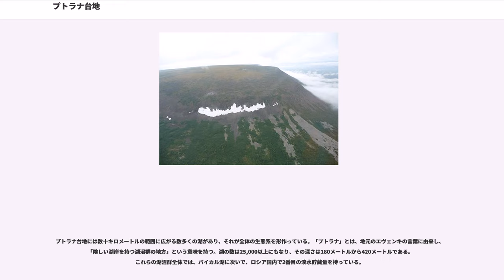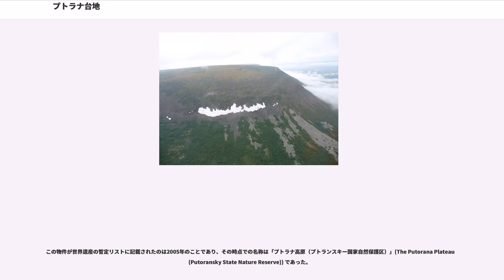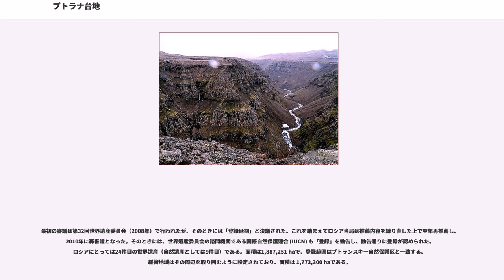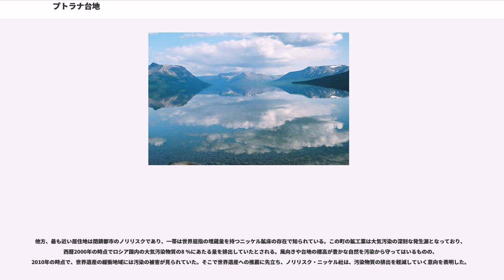プトラナ台地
プトラナ台地 (プトラナだいち、) は、ロシア連邦にある玄武岩質の溶岩台地で、中央シベリア高原北西端の山岳地帯に広がっている。台地を形成しているのはシベリア・トラップで、最高峰は標高およそのである。ロシアの地理重心であるも、この台地に存在している。台地の中心部にはプトランスキー国家自然保護区（プトラナ国家自然保護区）が設定されており、ほぼ手付かずのまま残された自然が生み出した絶景と生態系とに特徴付けられたその範囲が、UNESCOの世界遺産リストに登録されている。プトラン台地、プトラナ高原などとも表記される。

プトラナ台地には数十キロメートルの範囲に広がる数多くの湖があり、それが全体の生態系を形作っている。「プトラナ」とは、地元のエヴェンキの言葉に由来し、「険しい湖岸を持つ湖沼群の地方」という意味を持つ。湖の数は25,000以上にもなり、その深さは180メートルから420メートルである。これらの湖沼群全体では、バイカル湖に次いで、ロシア国内で2番目の淡水貯蔵量を持っている。

プトラナ台地の形成は、マントルプルームの上昇によって地中約3,000 kmから膨大なマグマが地表に噴出した2億5,000万年前（大量絶滅が起こったP-T境界期）のこととされる。次に、氷河が渓谷を押し広げ、現在見られる河谷やラマ湖、ケタ湖などの深く狭い湖を形成し、台地の独特の景観を形作った。フィヨルドを思わせる細長い湖沼群は、長さ100 kmから150 kmに達し、深さは400 mを超えており、バイカル湖、テレツコイェ湖に次ぐ大きさと見なされている。台地でほかに特徴的なのはカンダ河谷の高さ108 mの滝をはじめとする数多くの滝の存在である。また、北極圏の植物の多様性という点で最も豊かな場所のひとつとも言われている。

プトラナ台地は、手付かずのタイガやツンドラ、極地荒原などが見られる地域であり、その大半を覆うタイガはカラマツの仲間を主体としている。確認されている維管束植物は、後述の世界遺産登録範囲内だけで398種である。

哺乳類は34種が確認されており、特に有蹄類の中でも希少なシベリアビッグホーン (Ovis nivicola borealis) が生息している。シベリアビッグホーンの生息数は西暦2000年の時点で2,500頭から6,000頭と見積もられていた。また、トナカイの移動経路にもなっている。鳥類は約140種が記録されている。

プトランスキー国家自然保護区（ / Putoransky State Nature Reserve, プトラナ国立自然保護区）はクラスノヤルスク地方、北極線から約100 km北にある、中央シベリア高原北部の自然保護区である。1987年に設定された。

プトラナ台地の総面積 30万kmのうち、台地中央部に位置するこの保護区は、18,872.51 km (1,887,251 ha) を占める。この面積はロシアの自然保護区の中でも屈指のもので、少なくとも2000年の時点では国内第4位であった。

この物件が世界遺産の暫定リストに記載されたのは2005年のことであり、その時点での名称は「プトラナ高原（プトランスキー国家自然保護区）」(The Putorana Plateau (Putoransky State Nature Reserve)) であった。

最初の審議は第32回世界遺産委員会（2008年）で行われたが、そのときには「登録延期」と決議された。これを踏まえてロシア当局は推薦内容を練り直した上で翌年再推薦し、2010年に再審議となった。そのときには、世界遺産委員会の諮問機関である国際自然保護連合 (IUCN) も「登録」を勧告し、勧告通りに登録が認められた。ロシアにとっては24件目の世界遺産（自然遺産としては9件目）である。面積は1,887,251 haで、登録範囲はプトランスキー自然保護区と一致する。緩衝地域はその周辺を取り囲むように設定されており、面積は 1,773,300 haである。

世界遺産としての正式登録名は Putorana Plateau （英語）、Plateau de Putorana （フランス語）である。その日本語訳はおおむね「プトラナ台地」とするか、「プトラナ高原」とするかの二通りである。

プトラナ台地はほとんど人が足を踏み入れていない。ソ連時代には、狩猟、釣り、渓流下りなど、様々な目的で訪れる人々がいたというが、ソ連解体以降は測量などを目的とする専門家や、一部の冒険家などが訪れるくらいになっている。2005年に...